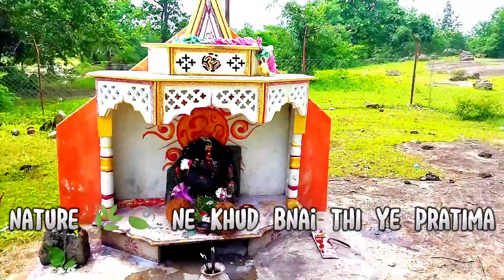Ganpadar Temple - CG vlog part 3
hey guys ,
in this video i'm going to one of the famous temple in dantewada region. so just enjoy. also i m sorry if i did any mistake.